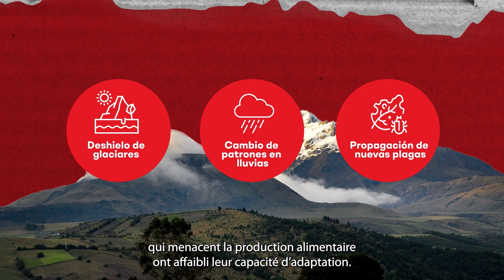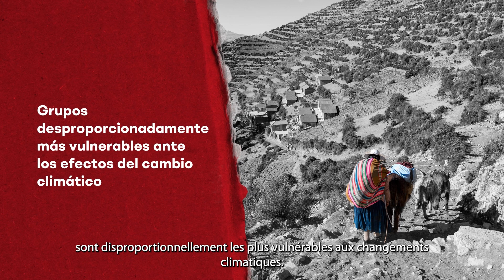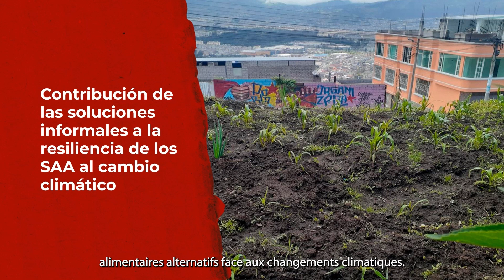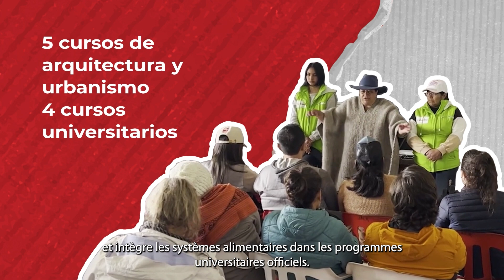Voces Climáticas (vidéo 5) : Sécurité alimentaire et changements climatiques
Les effets négatifs des changements climatiques ont des répercussions sur les conditions de vie des peuples autochtones ainsi que sur d'autres communautés vulnérables. En Amérique latine et dans les Caraïbes, la sécurité alimentaire de ces groupes a fortement souffert des changements climatiques.
Afin de relever ce défi, le Centre de recherches pour le développement international (CRDI) du Canada soutient diverses initiatives de recherche-action participative visant à documenter et à souligner les pratiques agricoles autochtones et offrant des solutions de rechange qui contribuent à une plus grande équité, à l'inclusion et à la durabilité des systèmes alimentaires.
Cette vidéo présente des exemples de projets en Colombie, au Chili, à Cuba et en Équateur.